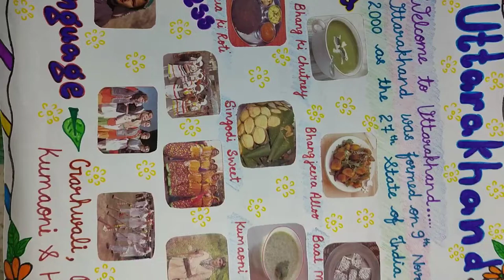chart on food, dress and language of uttarakhand state/ project